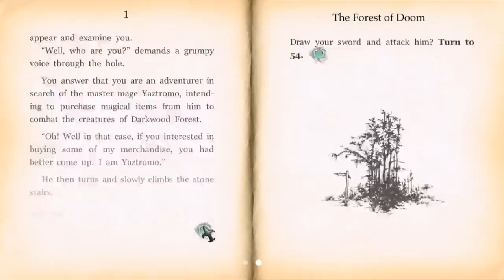Fighting Fantasy: The Forest of Doom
Computer gaming was in its infancy and it was the early days of tabletop RPGs when Ian Livingstone's The Forest of Doom exploded into bookshops in the early 80s, proudly displaying Iain McCaig’s iconic cover.

Relive the adventures in Darkwood Forest, lovingly updated for PC, Mac and Linux. Presented in full colour with realistic physics-based dice rolling for battles, auto-mapping, an auto-updated adventure sheet and stat keeping.